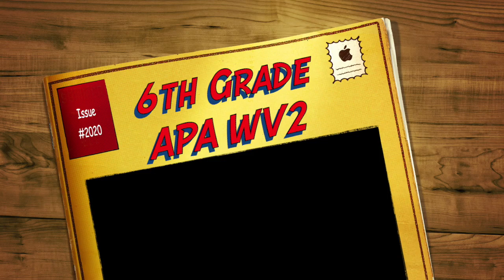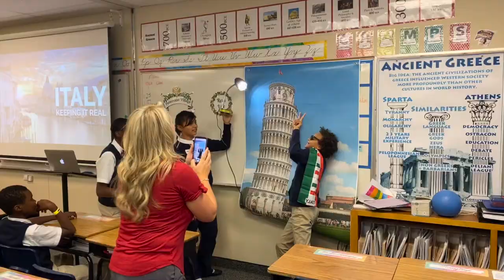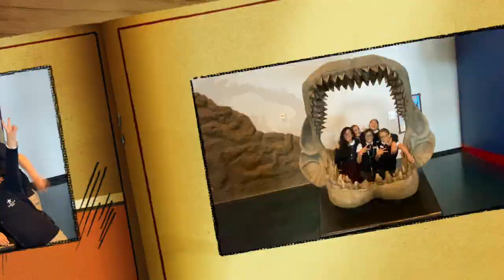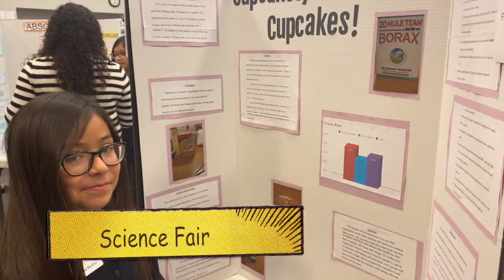2020 APA Movie